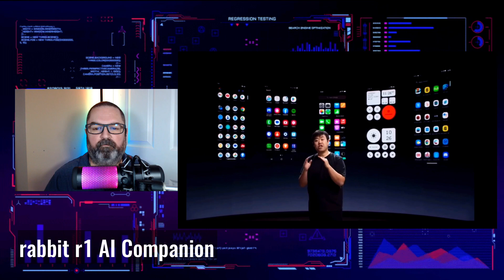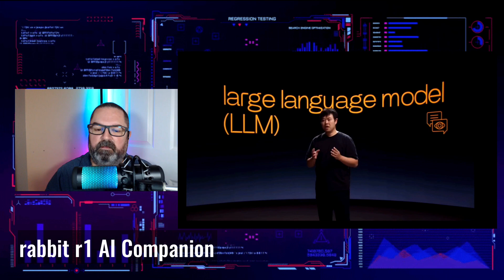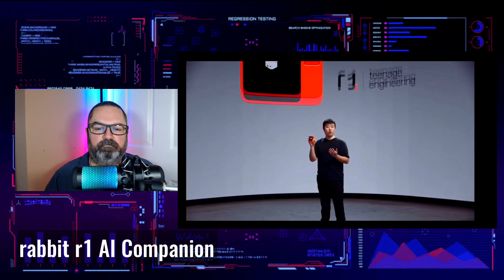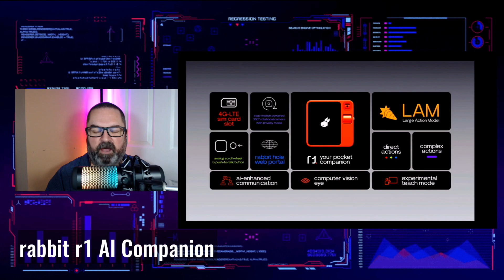Rabbit R1 Artificial Intelligence Companion Device